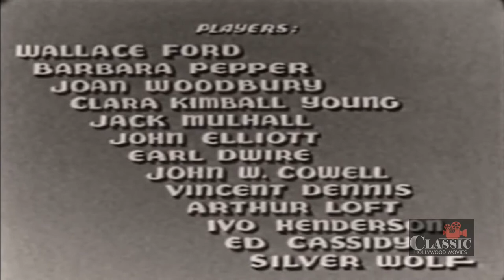Classic Mystery: The Rogue's Tavern (1936) - Full Movie | Wallace Ford, Barbara Pepper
This is a borderline Old Dark House movie. It takes place at the Red Rock Tavern, which is an old dark hotel; there's a thunderstorm & three murders, & the lights do go out, but no secret passageways. Nice humorous touches, especially in the interchanges between Wallace Ford's character & his fiancee, played by Barbara Pepper (who has her Mae West expressions down pat). Joan Woodbury plays a strange character with many premonitions;

Directed by Robert F. Hill (as Bob Hill)
Written by Al Martin
Starring Wallace Ford, Barbara Pepper, Joan Woodbury